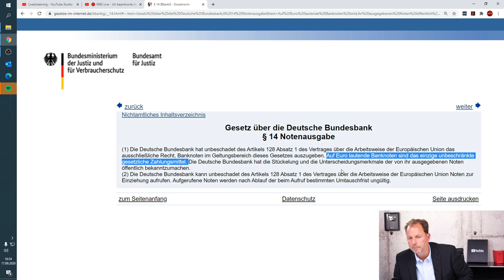GEZ Trick: Rundfunkbeitrag in bar bezahlen? | Anwalt Christian Solmecke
Darf der Rundfunkbeitrag auch in bar bezahlt werden? Diese Frage wird demnächst der Europäische Gerichtshof klären (Az. C-422/19, C-423/19). Die Hintergründe erfahrt ihr im heutigen Video.

(UPDATE 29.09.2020): Nun hat sich der EuGH-Generalanwalt geäußert: ARD, ZDF und Co. dürfen die Barzahlung nach Unionsrecht einschränken, aber nicht zum Nachteil von Personen ohne andere Zahlungsmöglichkeit. Unserer Ansicht nach kann man nach der Lektüre der Pressemitteilung noch nicht klar sagen, ob man den Rundfunkbeitrag künftig auch in bar zahlen können muss. Der Spielball wird an die deutschen Gerichte und den deutschen Gesetzgeber zurückgespielt. Und letztendlich ist ja auch das Urteil der EuGH-Richter entscheidend (UPDATE ENDE).

Hotline: 0221 / 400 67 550